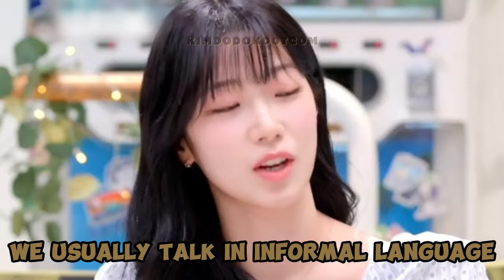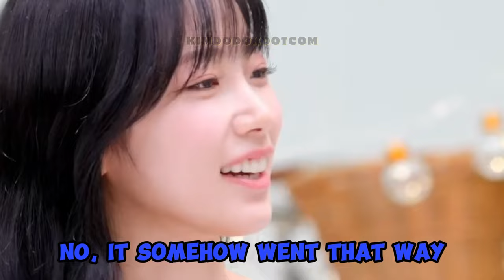KAZUHA shows her disappointment because DEX isn't thrilled to see her! (DEX'S FRIDGE INTERVIEW)😱😳😭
📌 Kazuha was disappointed when she found out it would be Dex's fridge interview instead of Sana's

✳️ DEX'S FRIDGE INTERVIEW